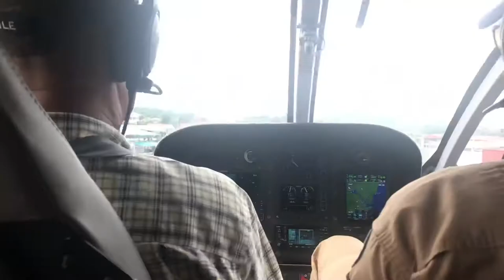Final approach in Marcos A Gelabert airport